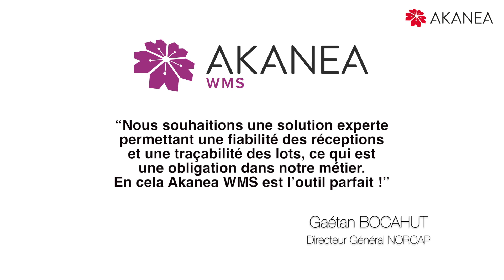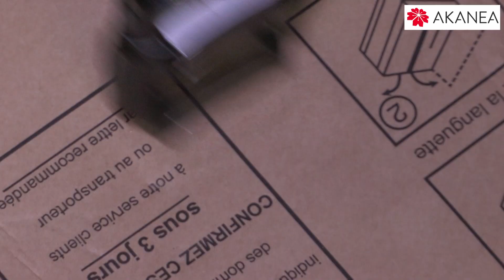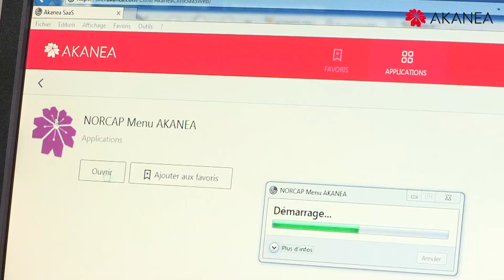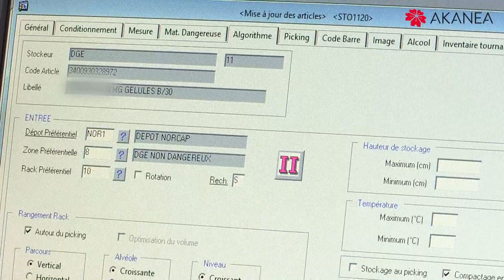NORCAP a choisi Akanea WMS pour gérer son activité de vente de produits pharmaceutiques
Située à Roubaix, Norcap est une centrale d'achat qui assure la logistique et la vente de produits pharmaceutiques, vétérinaires, de parapharmacie et des dispositifs médicaux dans un entrepôt de 2000 m², pour le compte de pharmacies ainsi que d'un site internet  : LaSante.net

Norcap est équipée d'Akanea WMS depuis 2016. Logiciel de gestion d'entrepôts, de stocks et des flux associés, il offre une étendue fonctionnelle qui répond aux besoins des personnels qui gère leurs propres entrepôts de stockage.

Grâce a Akanea WMS, Norcap a pu optimiser la surface de son entrepôt grâce notamment à la gestion des emplacements (racks, travées, quais, silos...) et leur représentation graphique.
Aussi, comme la société Norcap approvisionne les pharmacies, il est nécessaire de garantir la traçabilité des lots, des péremptions et de pouvoir bloquer un produit si besoin, fonction que remplie parfaitement Akanea WMS.

Enfin le logiciel est simple à utiliser, se prend en main facilement avec une formation rapide, d'autres atouts indispensables dans le monde de la logistique où il est essentiel d'aller vite pour servir au mieux ses clients.